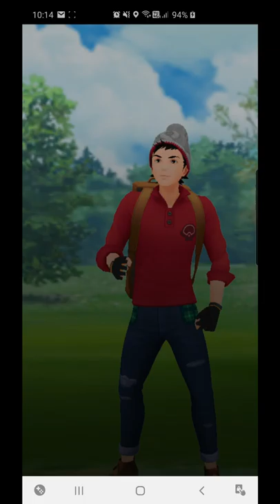PokemonGo PVP (Rank 8) - Battles in Ultra League (2500)